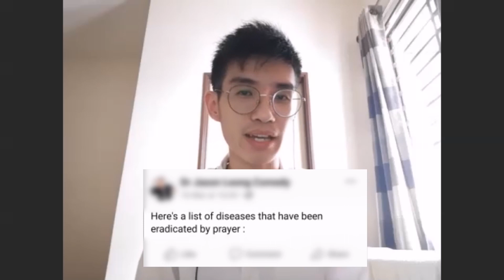Interview: Why do we Pray? | Ps. Mark Tan & Marcus Lee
Ps Mark Tan addresses a common, yet often misunderstood, practice of Christians.